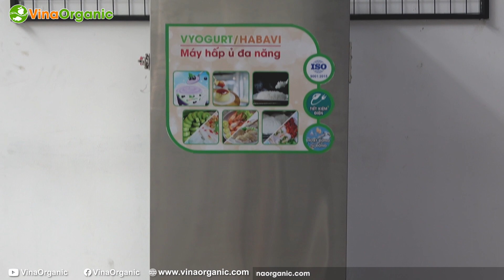Lựa chọn máy hấp bánh, ủ sữa chua phù hợp cùng máy hấp ủ đa năng VinaOrganic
VinaOrganic giới thiệu đến các bạn video dòng máy hấp ủ đa năng, hấp các loại bánh, cơm, rau củ; ủ sữa chua, lên men vi sinh,... năng suất từ nhỏ đến lớn và siêu lớn. Video trên đây, mời các bạn xem hướng dẫn cách lựa chọn model phù hợp cho sản xuất quy mô vừa và nhỏ. Từ máy 3khay đến máy 12khay và các dòng lớn hơn từ 20 khay đến 300 khay. Dòng máy hấp ủ đa năng của VinaOrganic là trứ danh, hấp ủ được đa dạng nhiều loại nguyên liệu khác nhau, tiết kiệm điện, an toàn, tiện dụng cho người sử dụng. Máy dùng điện 110V, 220V hoặc 380V theo yêu cầu đặt hàng, vật liệu chính là inox 304 bền bỉ, thẫm mỹ và thời gian khấu hao nhiều năm...

00:30 Phương Thảo giới thiệu
00:50 Lựa chọn máy nào phù hợp
01:16 Tổng quan dòng máy hấp ủ đa năng
02:21 Máy size nào phù hợp với những ai
03:14 Kích thước và chất liệu hũ phù hợp

VinaOrganic CO.,LTD
86 Nguyễn Hữu Tiến, Phường Tây Thạnh, Quận Tân Phú, TP.HCM